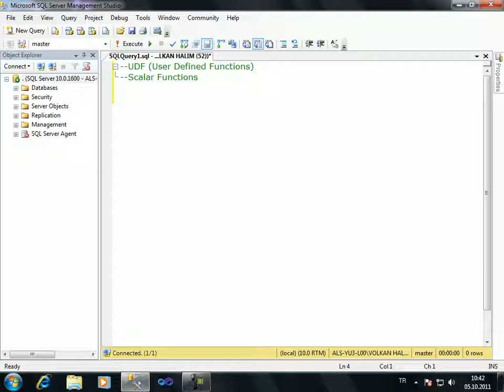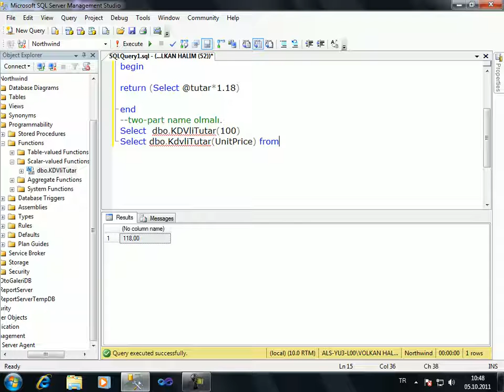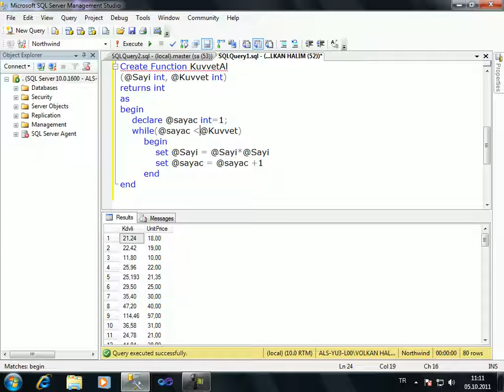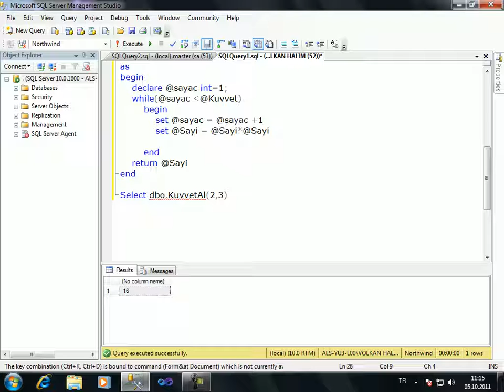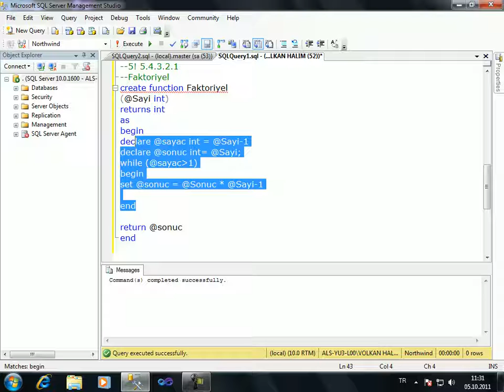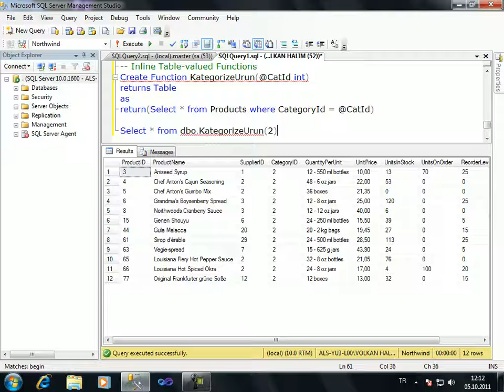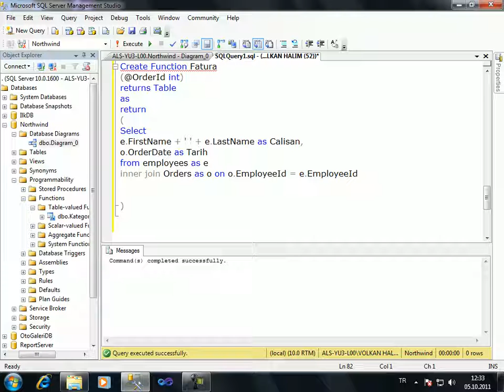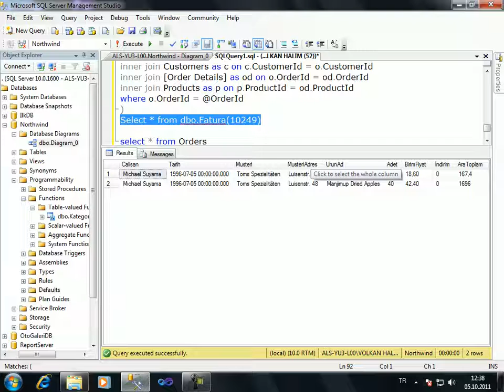SQL Dersleri SpFunction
SQL SpFunction